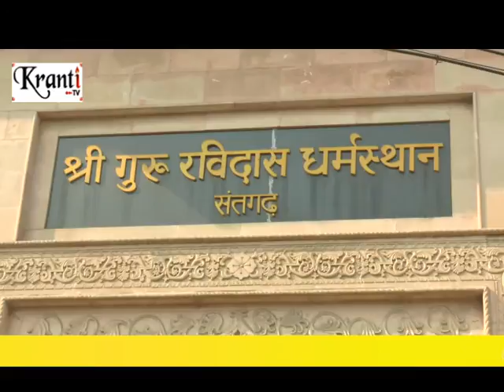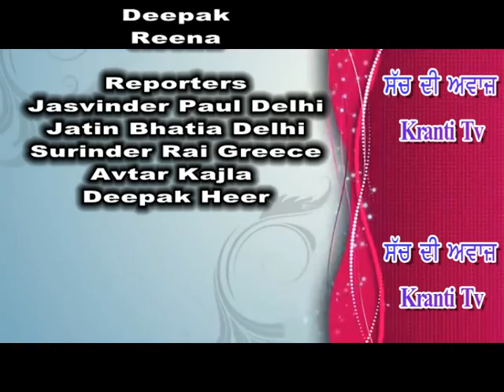11th Nishan Sahib Sathpna Divas Shri Guru Ravidass Dharam Asthan Sant Garh New Delhi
11th Nishan Sahib Sathpna Divas Shri Guru Ravidass Dharam Asthan Sant Garh New Delhi